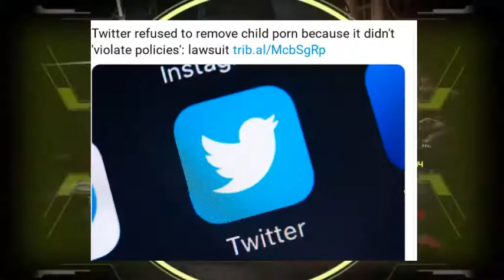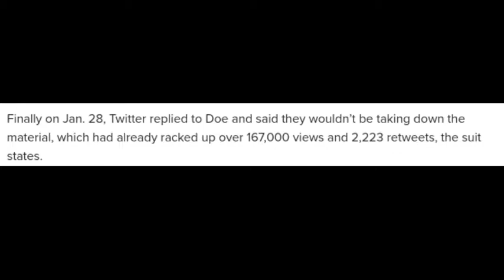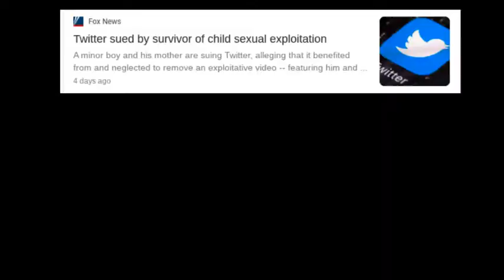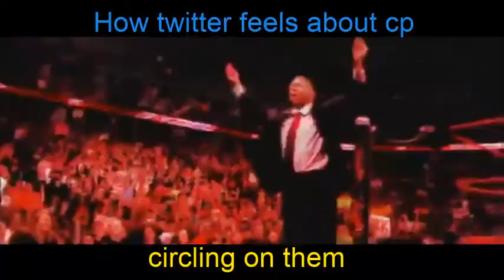twitterisoverparty is trending here's why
Yes the social platform allowed cp to surface again and again and now twitter is finally getting sued